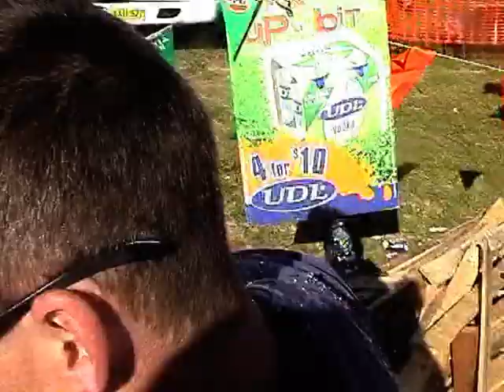Bathurst 2003 - Cameron (Eminem's Mom music video)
2003 was the first time that Cameron joined the boys camping on the top of the mountain at the V8 Supecar races held at Mt Panorama, Bathurst. When he declared that he had never shotgunned a can of beer before, the boys happily obliged in helping him to add one more 'accomplishment' to his already impressive list of drinking stories. The resulting video footage has been edited to the tune of "Salute to Eminem's Mom" by the band ICP, which we have since adopted as our Bathurst anthem. Surprisingly, Cameron has never been back to Bathurst.